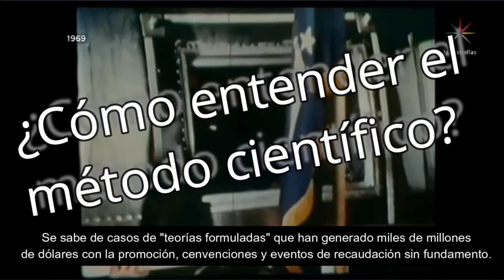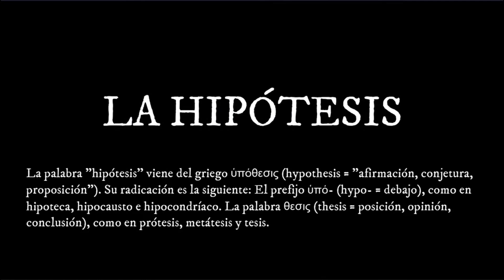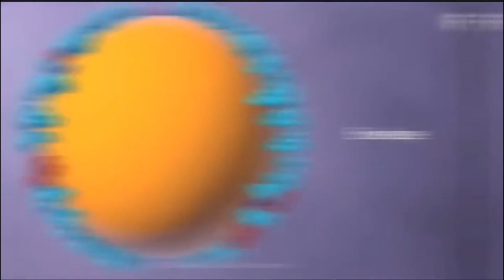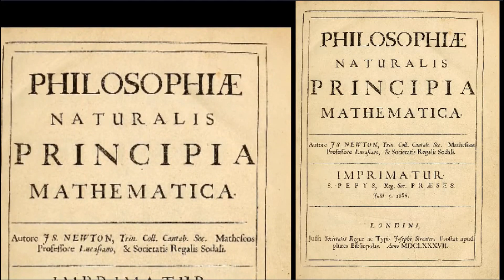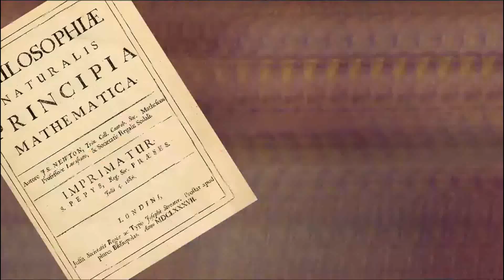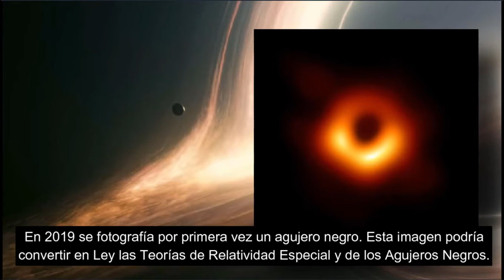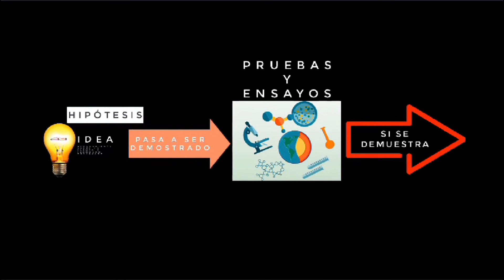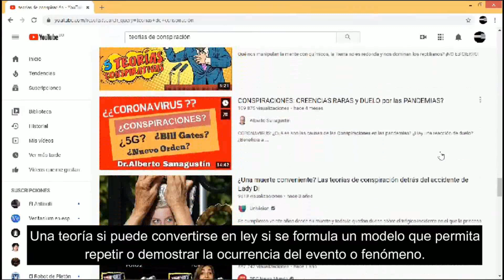ENTENDIENDO EL MÉTODO CIENTÍFICO: DE LA HIPÓTESIS A LA TEORÍA | ANALÍZATE ESTO | AUDIO MEJORADO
El método Científico es claro y preciso en su planteamiento, pero a veces aparecen quienes dicen lo que quieren decir porque sí sin tener la mas mínima idea o base para plantear lo que dicen. Le llamamos teoría a cualquier cosa que pensamos y creemos que esto hace más inteligentes a quienes creen en "Teorías de Conspiración".

Aprendamos a entender como de la hipótesis llegamos a la teoría. ¡¡¡ANALÍZATE ESTO!!!

“La Tierra es como un plato de comida”, dice Marck Sargent, referente a la tierra plana, cortesía de FAN